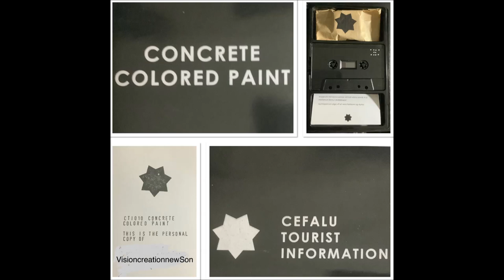Concrete Colored Paint - Competing Interpretations B4 (2023)